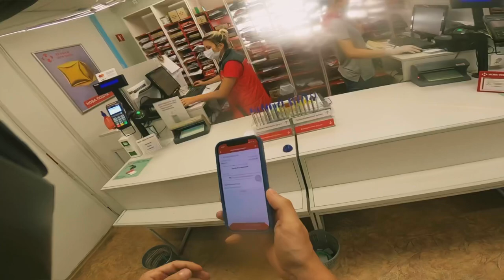МОТО ПОКАТУШКИ | г. Светловодск | РЕАКЦИЯ НА МЕЛОЧЬ | МОТО БУДНИ ч. 9 | мото канал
Буду рассказывать и показывать мото жизнь и мото будни на своём спорт байке kawasaki ninja zx9r
Советы по использованию спорт байков
Делюсь мнением и впечатлением о мотоциклах.

Оформление крутых привью, посты для ваших видео, фото, аватарки и так далее

разгон мотоцикла
гонки на мотоциклах
kawasaki
ducati
yamaha r6
Yamaha r1
vlad1000rr
motoninja
pilotzx6r
s1000rr
cbr1000rr
езда на мотоцикле
мотовлог
мотоблог
мотоблогер
yamaha
yzfr6
suzuki
спортбайк по городу
блог
влог мотоциклиста
по городу на мотоцикле
Kawasaki zx9r разгон
купил мотоцикл
zarrulli
motorcycle
moto
sportbike
motolife
diablo
diablor1
дьябло
реакции девушек

Удивительная реакция на стакан мелочи при расчёте 👍

Мото покатушки Кременчуг
Покатушки Кременчуг
Мото покатушки Светловодск
Покатушки Власовка
AnПокатушки Кременчуг
Мото покатушки Кременчуг

Катаюсь каждый день кому интересно пишите мне в instagram или комментарий под видео будем встречаться и прокатимся вместе.

Мото канал реакция детей на спорт байк JUST RUN
Мото канал реакция девушек на спорт байк JUST RUN
Мото канал ситуации на дорогах JUST RUN
YouTube канал про мотоциклы JUST RUN
YouTube канал про мото JUST RUN
YouTube канал про спорт байки JUST RUN